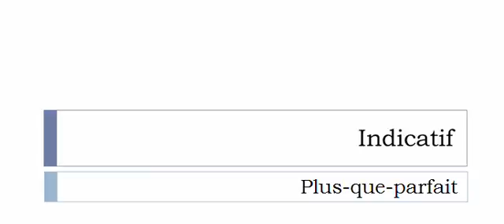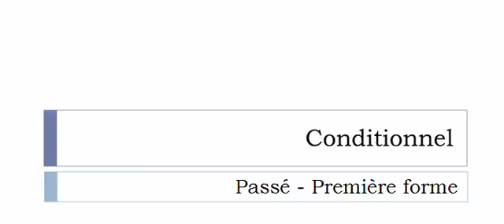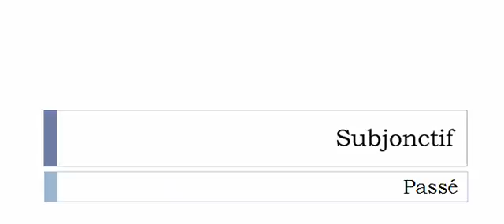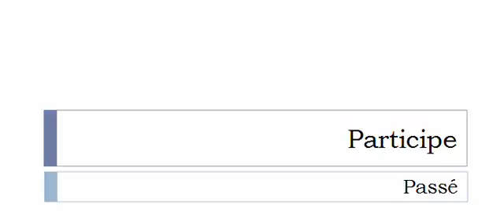เรียนรู้ภาษาฝรั่งเศส = การผันคำกริยา = Maquignonner